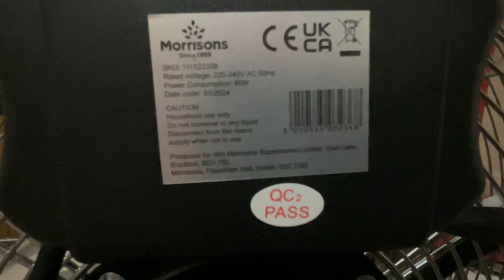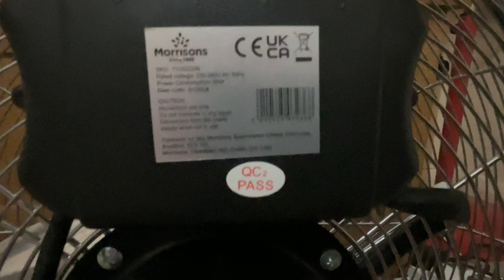Newer Blaupunkt 6 inch grey desk fan VS Morrisons Home 16 inch high velocity floor fan